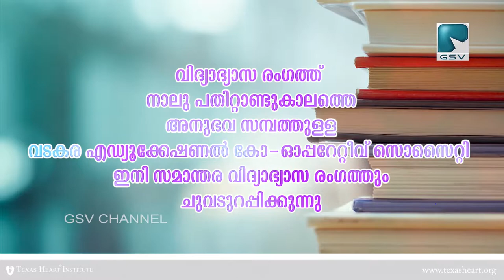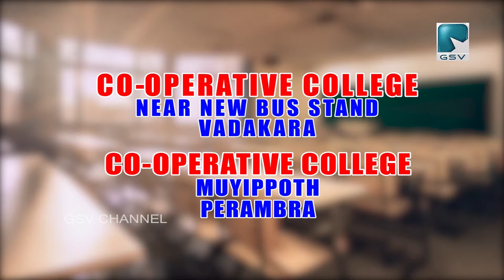വടകര മാർക്കറ്റ് റോഡ് ഇരുഭാഗവും അടച്ചിട്ട നടപടിയിൽ വ്യാപാരികളുടെ പ്രതിഷേധം ശക്തമാകുന്നു